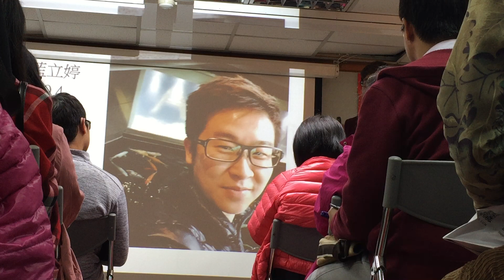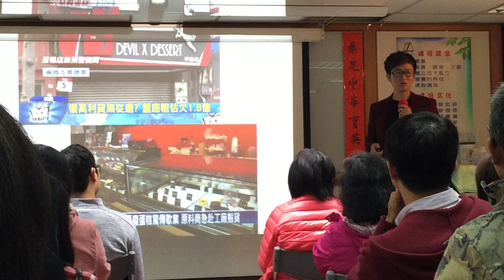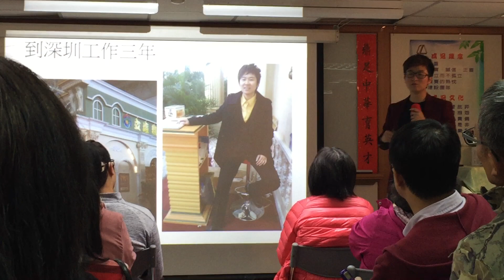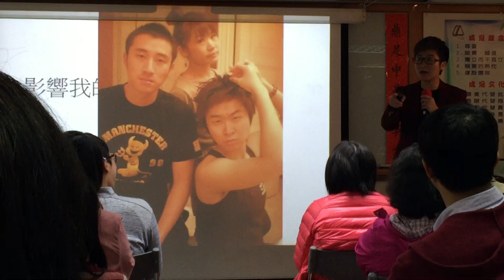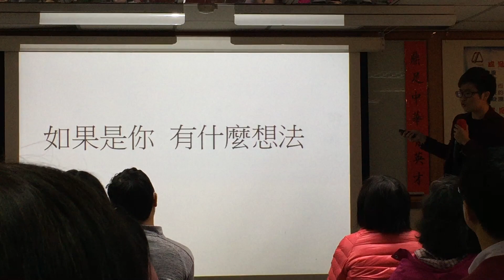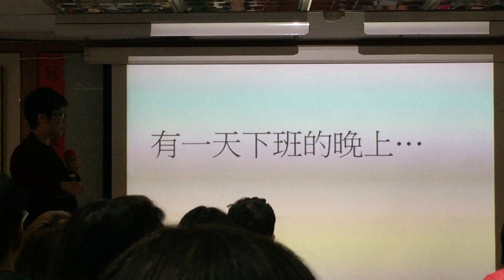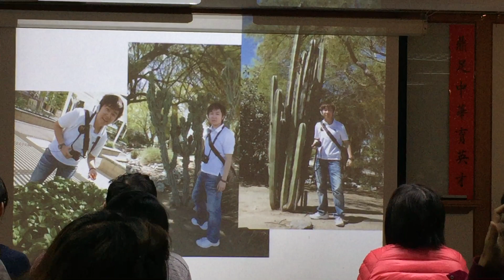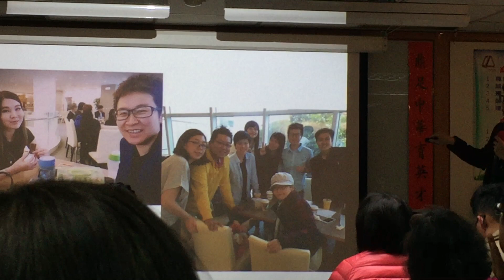藍立婷 DD 做個有用的人 冠鼎桃園2017/04/12 第一段